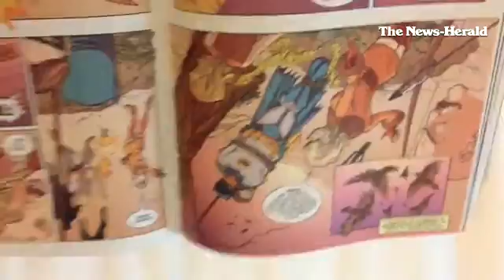66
66

By: David Herndon - Video Coordinator for Heritage Media. I also write news, sports and I am an aspiring Jedi. @newsheraldmi